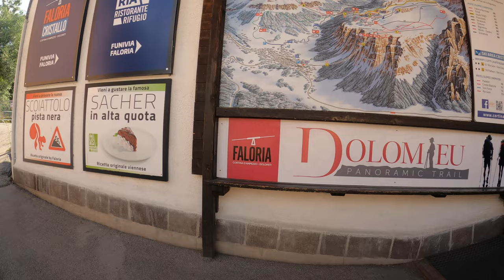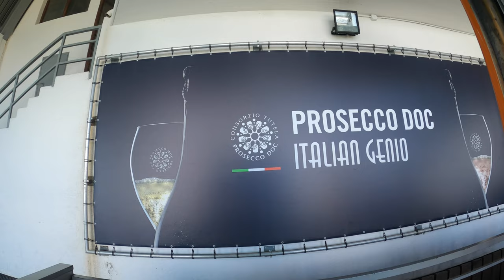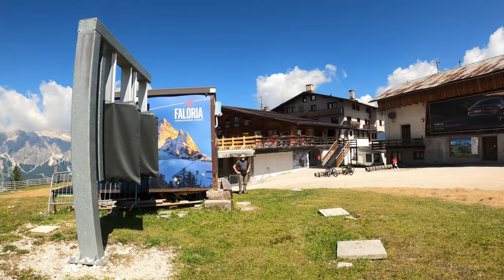Scary Cable Car and Majestic Mountains - Cortina d'Ampezzo - Dolomites Italy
We arrived at our Hotel in Cortina in the late afternoon to a wonderful sun shower. It's a perfect location and our base for the next four nights.

It offered some relief from the searing heat we experienced in Bardolino - temperatures in the high 20's and low 30's instead of the high 30's. Even so the temperatures are unusual - even our 4 star hotel does not have Air-con - Review of the hotel to come soon.

Cortina d’Ampezzo is a tourist mecca and ski resort in northern Italy. The town is in the heart of the southern (Dolomitic) Alps in the Province of Belluno, in the Veneto region of Northern Italy. It hosted the 1956 Winter Olympic Games, postponed from 1944.  It will host them again in 2026.

Cortina is situated in the centre of the Ampezzo valley, at the top of the Valle del Boite in the Dolomites, which encircle the town. The mountains in the area are described as "craggy" and "soaring",  they resemble a massive coral reef ripped from the sea, it is truly a stunning place.

Among the surrounding mountains are Tofane to the west, Pomagagnon to the north, Cristallo to the northeast, Faloria and Sorapiss to the east, and Becco di Mezzodì, Croda da Lago and Cinque Torri to the south. Monte Antelao (Nantelou in Ladin) is at 3264 m the highest mountain in the Ampezzo Dolomites and the second highest in the Dolomites.  Cortina itself sits at an elevation of 1,224 m or around 4,000 ft.

We enjoyed walking around the charming town and doing a bit of shopping. You can pick up a quick lunch and nice souvineers at the Co-Op on the main street.

A highlight and only a short 10 min walk from our hotel was the cable car up to Mt Faloria - A scary ride indeed! The ride goes up about 1 km in height and is 2.6 km long. It costs €25 per person for the ride and the cars depart every 15 minutes. Mt Faloria is 2,123m in elevation. There are spectacular views from the top! We even had lunch in the refugio.

You can support my travels and channel by buying me a coffee.

Chapters:
00:00 Introduction
00:43 Sun Shower - View from the hotel
01:39 Walking Tour
10:08 Marching Band
10:56 Cable Car to Mt Floria
25:31 Views from Mt Floria
29:28 Cable Car Down
31:13 Outro